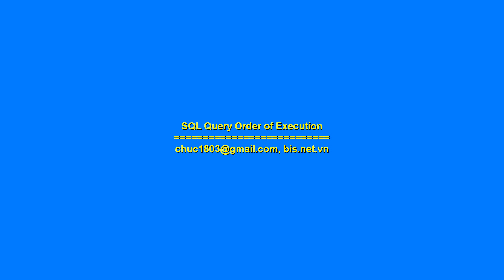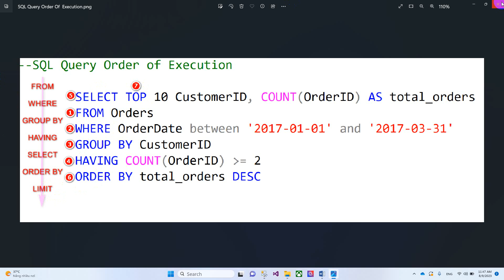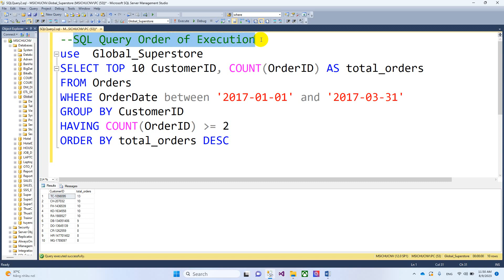SQL Query Order Execution (thứ tự thực hiện truy vấn SQL)